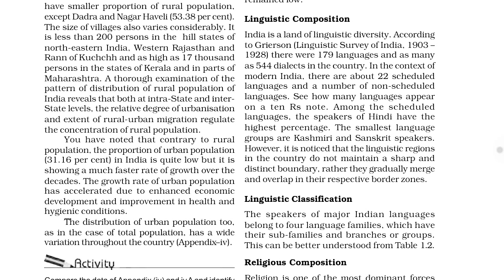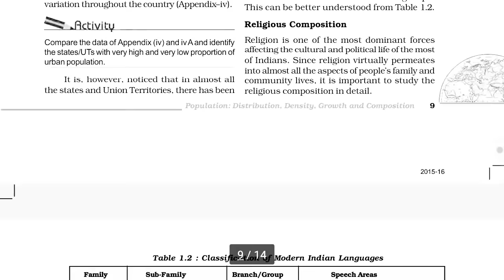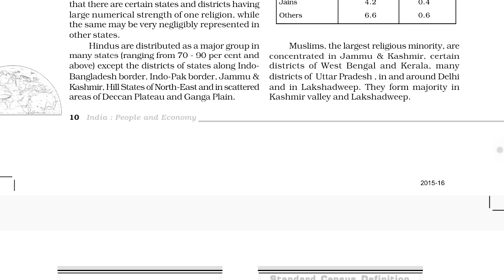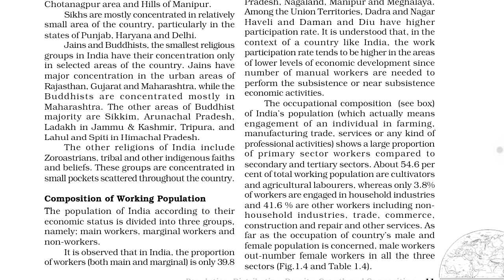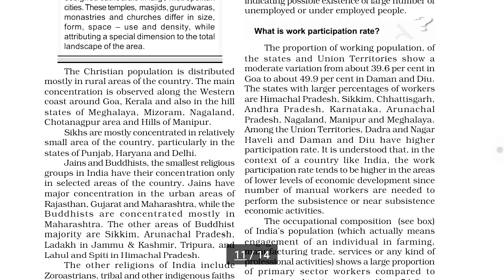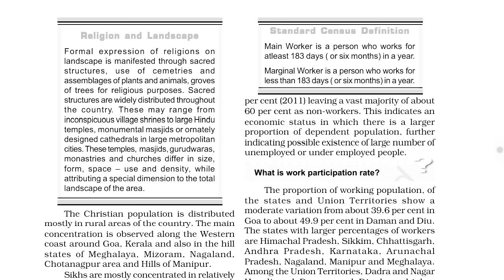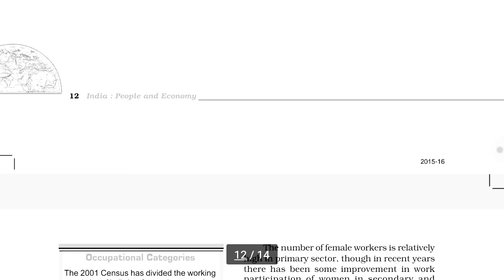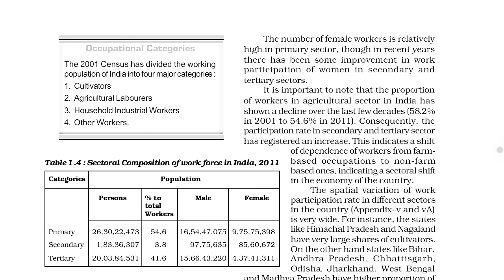CBSE /NCERT-CLASS- 12| INDIA PEOPLE AND ECONOMY |CHAPTER- 1 |PART-4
This is part 4 of chapter 1 of INDIA PEOPLE AND ECONOMY class 12.
Topics covered-
◆Linguistic composition
◆Linguistic classification
◆Religious composition
◆Composition of working population
◆Occupational categories
◆Spatial variation of work participation rate